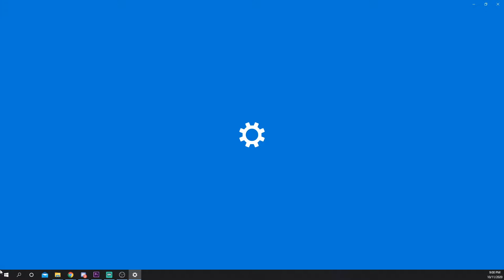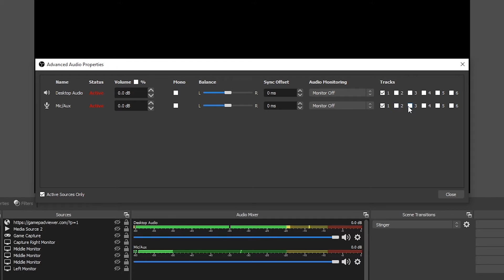How to Record Your Microphone in OBS Studio (Microphone Audio Setup)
This video will show you how to setup and record your microphone in OBS Studio. This allows you to add your voice in OBS recordings and live streams. You can also separate your microphone audio to be on its own track. This is helpful when you’re editing your recorded content.